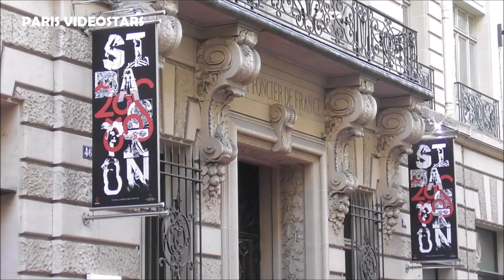Mélanie Laurent @ Paris 6 july 2023 during the Fashion Week diner de la mode - Sidaction